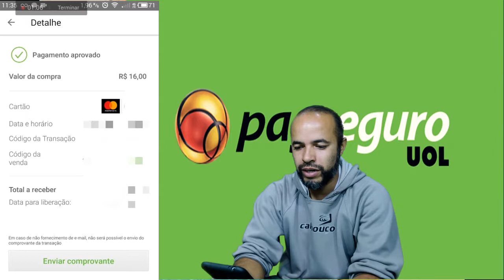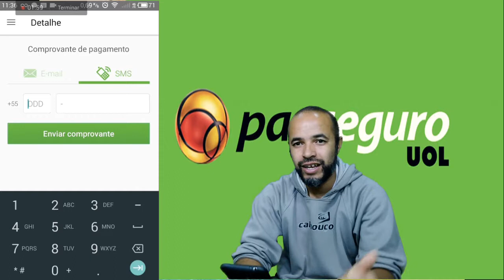PagSeguro Como Reenviar Comprovante para Cliente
Anuncie conosco  divulgue seu comércio ou serviços seja pequeno  ou grande seja